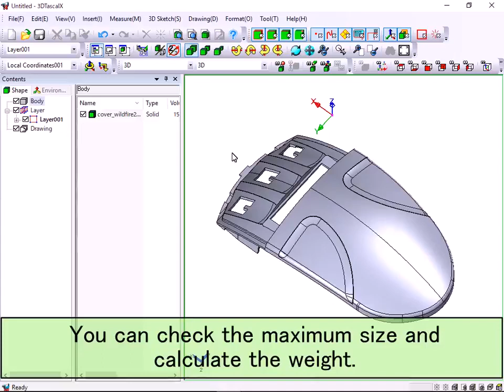[3DTascalX･Light] The maximum size & weight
3DTascalX･3DTascalX/Light DEMO